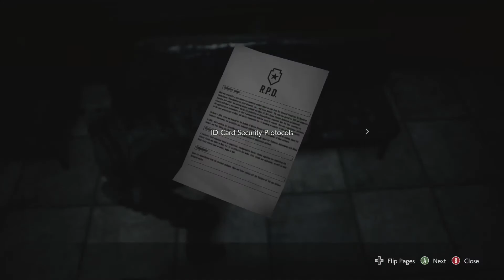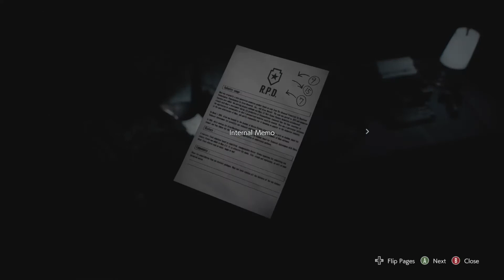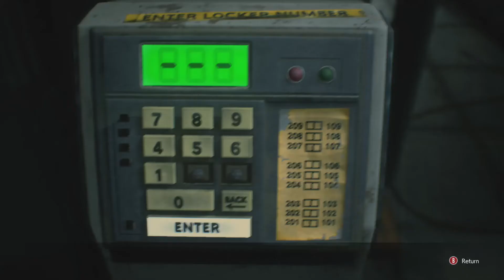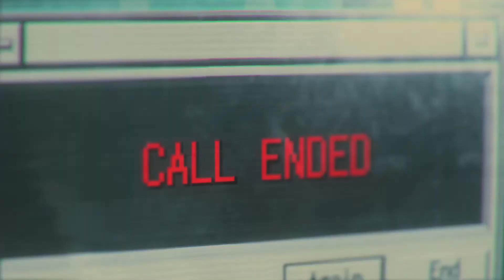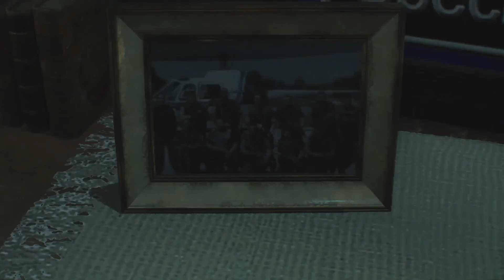Resident Evil 3 Part 6 Wait... Something Missing...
Hello!! Superdean here and welcome back to part 6 of Resident Evil 3!! We're back in the RPD and we're looking for a scientist who can save the city? But wait something is missing from this window what is it... Andy not there!!! No!!